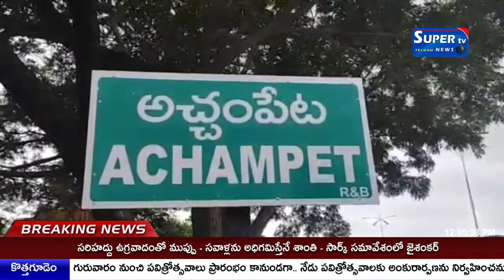నాగర్ కర్నూలుఅచ్చంపేటలో నూతన రెవిన్యూ చట్టం అమలు సందర్బంగా 3000 వేళా ట్రాక్టర్లతో బారి ర్యాలీ